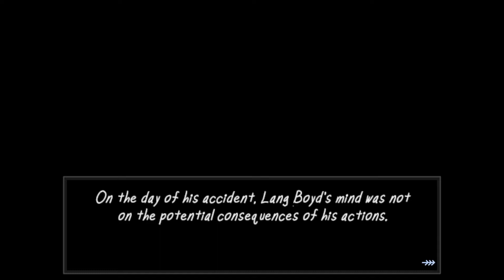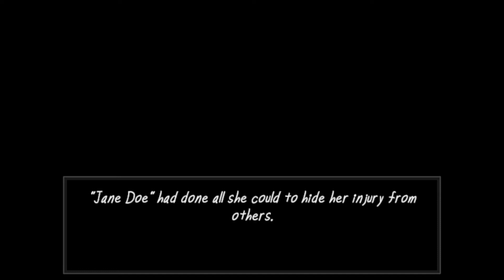The Vermander demon is hunting me down! (The Vermander Curse)